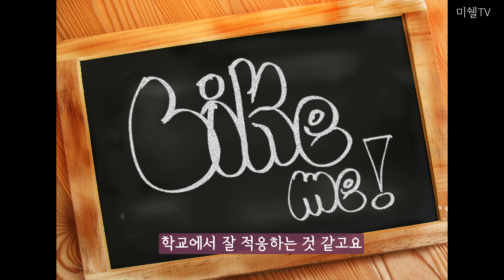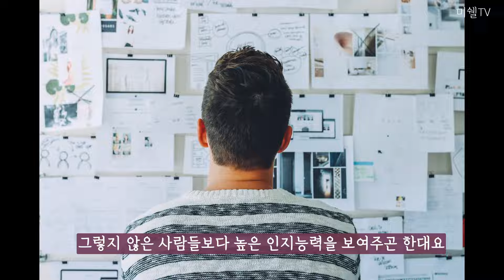초등학생 때 추천하는 사교육 3가지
사교육이 무조건 나쁘다고 생각하지 않아요.
공교육에서 충분히 배울 수 없는, 활동할 수 없어 사교육 찬스를 이용했어요.
공부만 잘하는 아이보단 인생을 즐겁게 사는데 경험해 두면 좋은 활동을 다양하게 해보았어요.
물론 시행착오도 겪으면서요.

영상에서 덜 포함했는데요, 운동 부분에서 태권도도 했었네요! 또 홀라당 잊고 내용에 안 넣었어요. 코로나 터지면서 (초4 때였던 거 같아요.) 태권도를 그만두었지만, 그래도 꽤... 했어요. ㅋㅋ
코로나 때 쉬면서 태권도 품새(라 말하지만, 저희 아이가 할 때는 그저 율동 같아 보이더라고요. ㅋㅋ)를 까먹었다며 다시 복귀를 못 하더라고요. 꾸준히 못 해서 매우 아쉽긴 합니다. 태권도를 배우러 간 것도 있지만 친구들이랑 참 잘 놀다 온 것 같아서요.
TMI지만... 저도 미국 고등학생 때 태권도, 유도, 합기도를 미국인 사부님 통해 배운 적이 있습니다. ^^
그래서 제 멘탈이 갑 중에 갑이 아닌가 싶기도 합니다. ㅋ

💛추천하는 사교육 3가지
⏰Timestamp
1:31 운동
4:51 음악
12:50 미술

⚡피아노 관련 추가 영상 링크

후원 계좌 : 신한 은행 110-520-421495  (미쉘 TV)